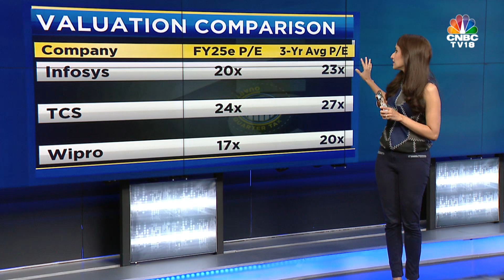I.T. Q2FY24 Earnings: What To Expect? | IT Sector | Infosys | TCS | HCL Tech | CNBC TV18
QSQT | As TCS, HCLTech & Infosys kick off the Q2FY24 earnings season, the focus will be on their commentary on demand revival. In QuarterSeQuarterTak, Reema Tendulkar tells you what to expect ahead of big tech results this week

n18oc_business